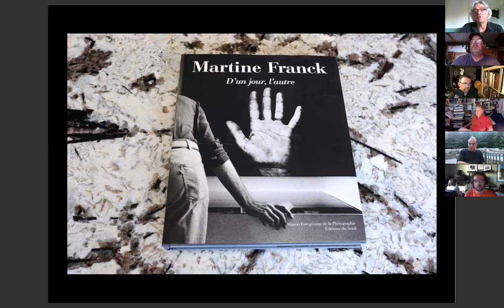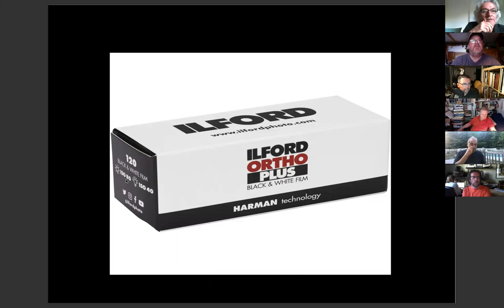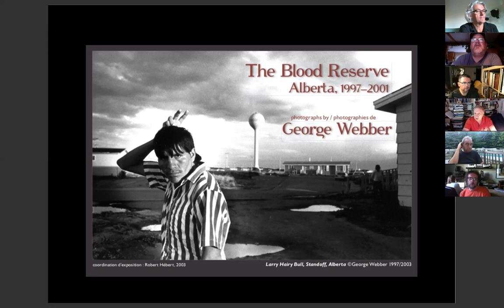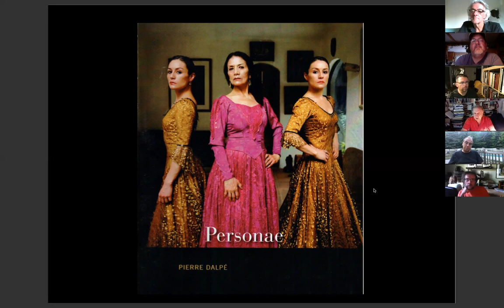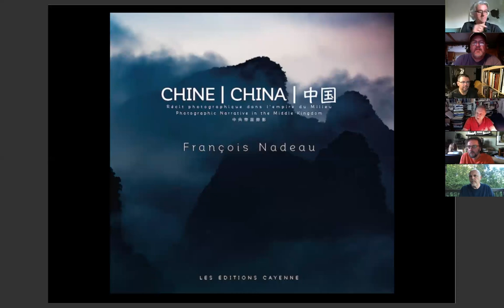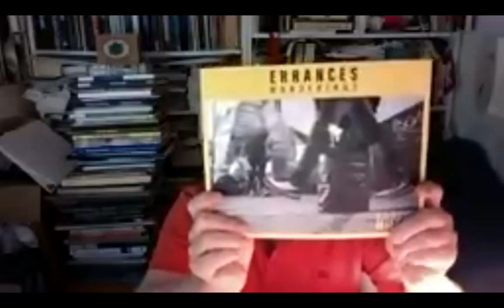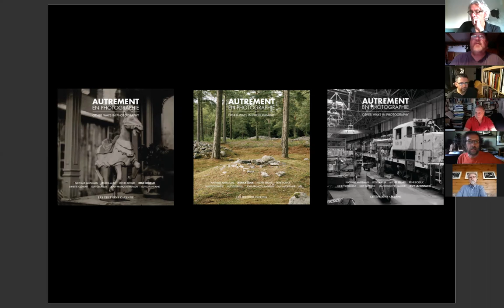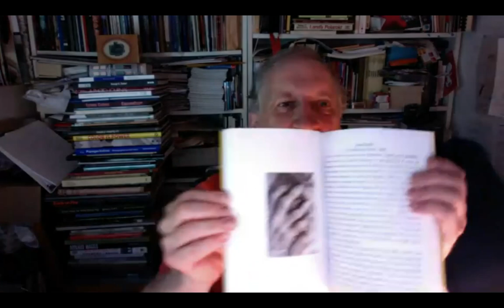Les Jeudis de la Photographie - Jeudi le 18 Juin 2020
Invité: Robert Hébert